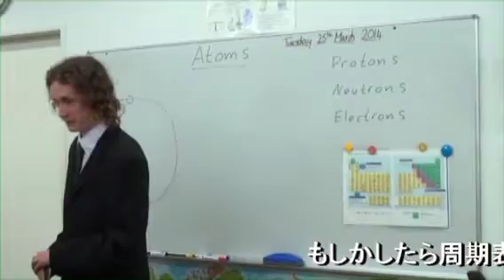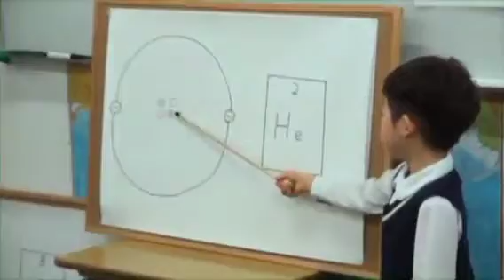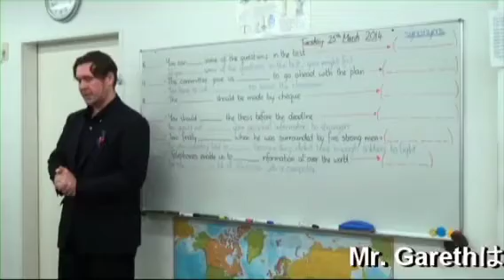Mr.John & Garethクラスの授業風景 ３〜４歳児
周期表（periodic table）に関して　Mr.John
もしかしたら周期表を丸暗記するには幼児期が適しているかもしれないと試みてみました。幼児は繰り返したものをそのままの形でとりいれる脳をもっているので、一日ほんの短時間繰り返すだけで見事に覚えてしまいます。勿論繰り返さなければすぐに忘れてしまいますが、忘れても大丈夫です。時間は沢山あるし、忘れたあとに覚えるときは要する時間が最初のときに比べて格段と短くなるからです。
昨年周期表を１００までおぼえた４歳児が色々な元素の性質を学びました。そして最初に周期表を作成したロシアの科学者ドミトリ. メンデレーエフについても話しています。ではその様子をみてみましょう。
単語と文章の記憶　Mr.Gareth
Mr. Garethはイギリス人で、とても分かりやすい英語とユーモアのセンスで子供たちを導いてくれます。英語はまず素直に覚えることが重要ですが、年齢が上がって考える力がついてくると取り込む力が下がってきます。しかし、先生の上手なリードのお陰で子供たちは驚くほどのスピードで覚えていきます。